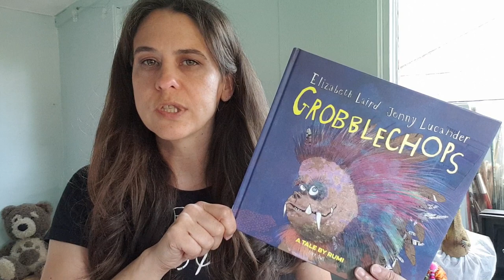Teacher Simone Goward reads Grobblechops!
Join wonderful teacher Simone Goward for a brilliant reading of Grobblechops by Elizabeth Laird and illustrated by Jenny Lucander.

T: @TinyOwl_Books